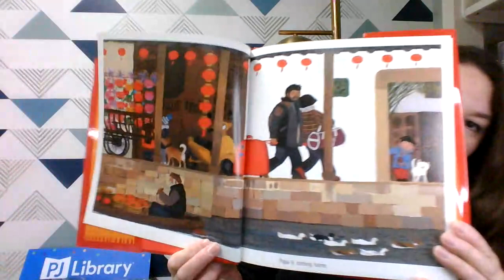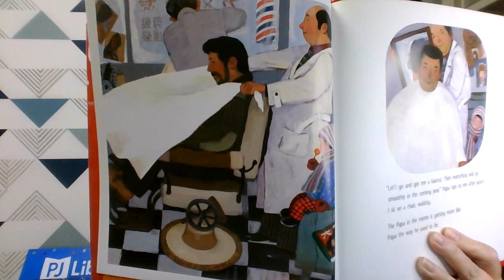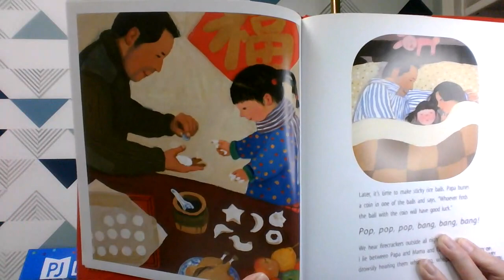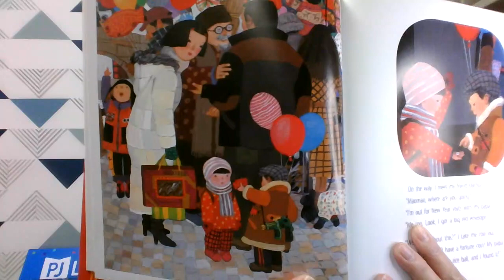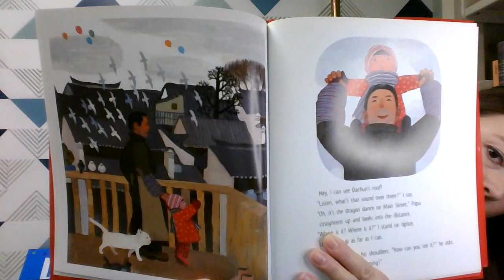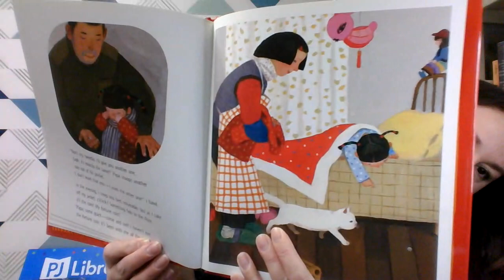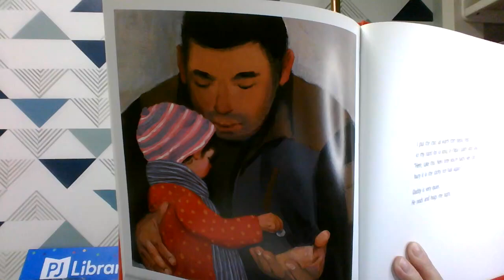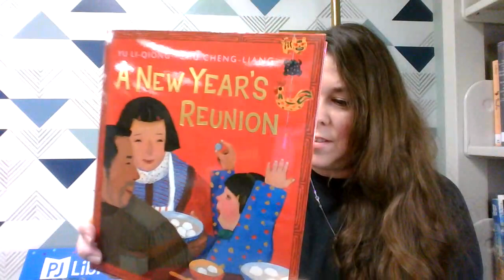A New Year's Reunion - Celebrating Chinese New Year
Today we read 'A New Year's Reunion' by Yu Li-Qiong and Zhu Cheng-Liang.  This story will help us to learn about Chinese New Year traditions.